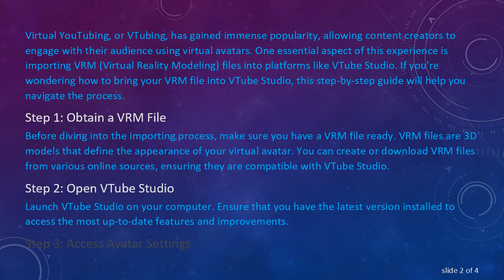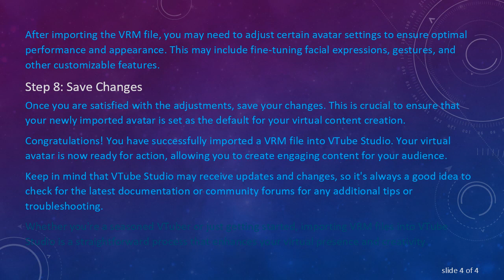Importing VRM Files into VTube Studio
Learn how to seamlessly import VRM files into VTube Studio for a smoother virtual YouTubing experience. Follow this step-by-step guide to enhance your avatar in no time.
Virtual YouTubing, or VTubing, has gained immense popularity, allowing content creators to engage with their audience using virtual avatars. One essential aspect of this experience is importing VRM (Virtual Reality Modeling) files into platforms like VTube Studio. If you're wondering how to bring your VRM file into VTube Studio, this step-by-step guide will help you navigate the process.

Step 1: Obtain a VRM File

Before diving into the importing process, make sure you have a VRM file ready. VRM files are 3D models that define the appearance of your virtual avatar. You can create or download VRM files from various online sources, ensuring they are compatible with VTube Studio.

Step 2: Open VTube Studio

Launch VTube Studio on your computer. Ensure that you have the latest version installed to access the most up-to-date features and improvements.

Step 3: Access Avatar Settings

In VTube Studio, navigate to the Avatar Settings section. This is where you'll manage and customize your virtual avatar.

Step 4: Click on "Change Avatar"

Look for the option that allows you to change your avatar. This is usually labeled as "Change Avatar" or something similar. Click on it to initiate the process of importing a new avatar.

Step 5: Choose "Import VRM"

Within the avatar settings, you should find an option to import a VRM file. Select this option to open the file browser on your computer.

Step 6: Locate and Select Your VRM File

Use the file browser to navigate to the location where you have saved your VRM file. Select the file and click "Open" or the equivalent option on your operating system.

Step 7: Adjust Avatar Settings

After importing the VRM file, you may need to adjust certain avatar settings to ensure optimal performance and appearance. This may include fine-tuning facial expressions, gestures, and other customizable features.

Once you are satisfied with the adjustments, save your changes. This is crucial to ensure that your newly imported avatar is set as the default for your virtual content creation.

Congratulations! You have successfully imported a VRM file into VTube Studio. Your virtual avatar is now ready for action, allowing you to create engaging content for your audience.

Keep in mind that VTube Studio may receive updates and changes, so it's always a good idea to check for the latest documentation or community forums for any additional tips or troubleshooting.

Whether you're a seasoned VTuber or just getting started, importing VRM files into VTube Studio is a straightforward process that enhances your virtual presence and creativity.